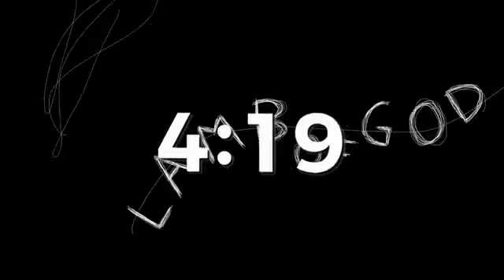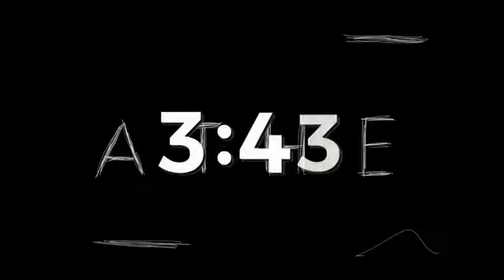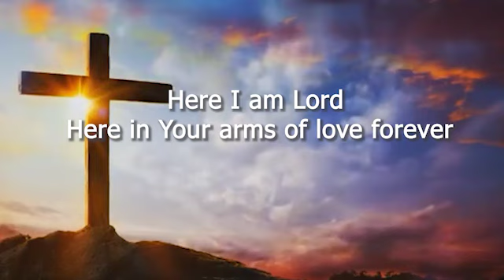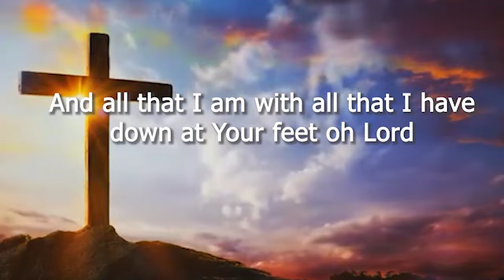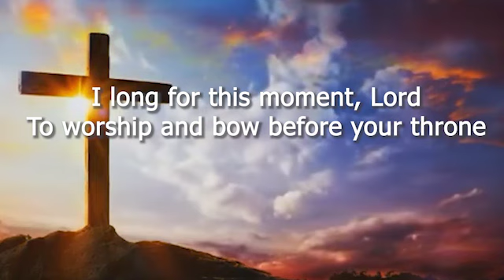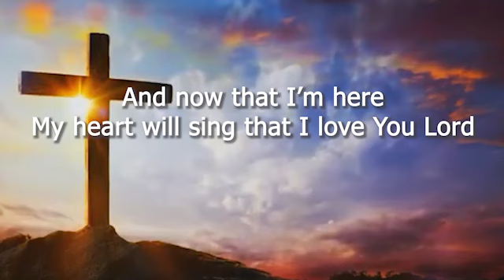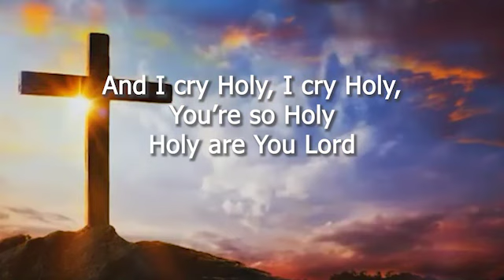sunday service sept 18 2022